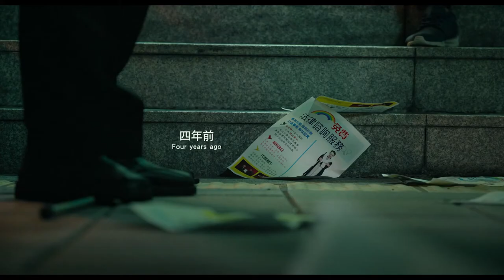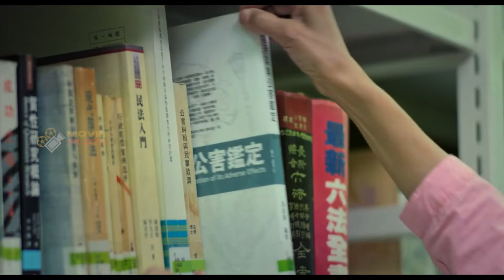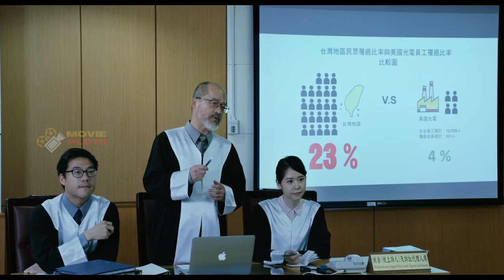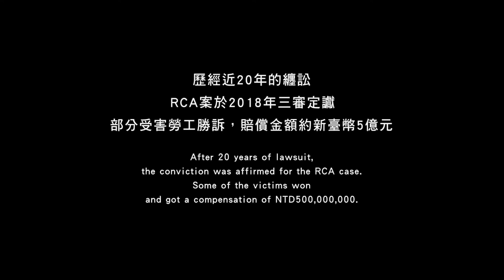A Blind Lawyer Fought Against An International Company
Movie name: Invisible Justice 2019
You can also check out the whole movie at Amazon prime